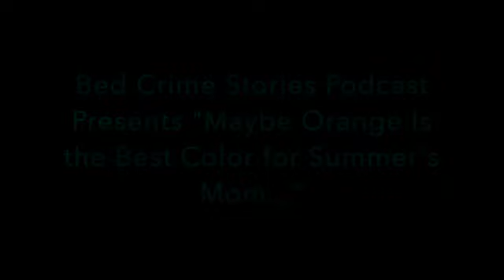The Trouble at Summer Wells' House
Summer's mother, Candus Bly, was back on her YouTube channel last night. She did two videos. One a five-minute live, which was subsequently deleted (but I have the audio and you can hear it on this episode) and another 20 second video with her making strange faces at the camera. Things are morphing into a new kinda bad at Chateau Wells and I fear for Candus at this point. What will it take to help her get off whatever she's (allegedly) on?